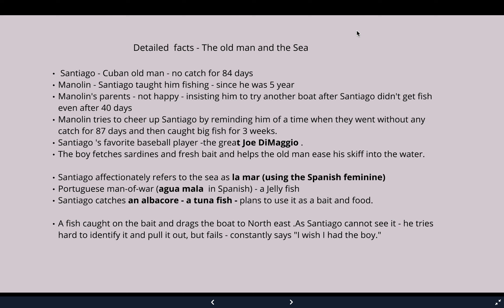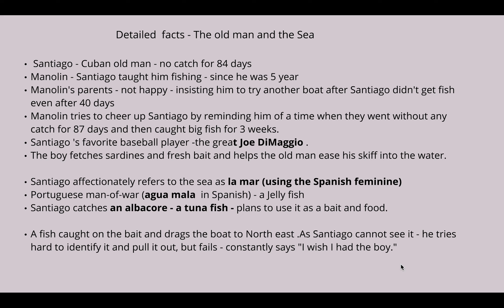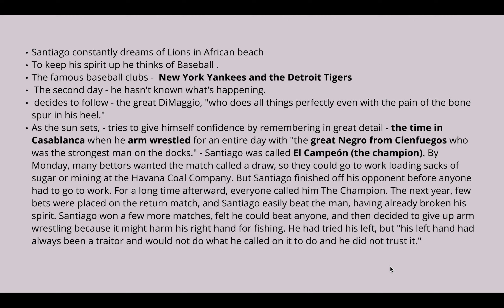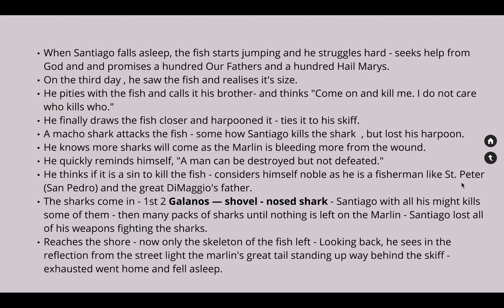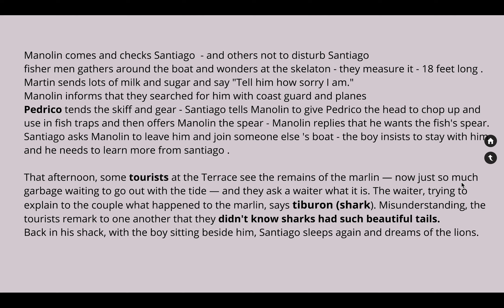The Old man and the Sea - part 5